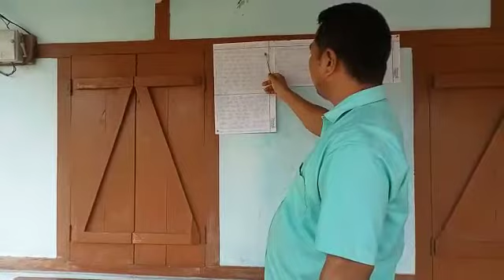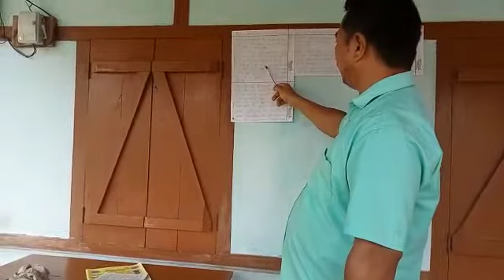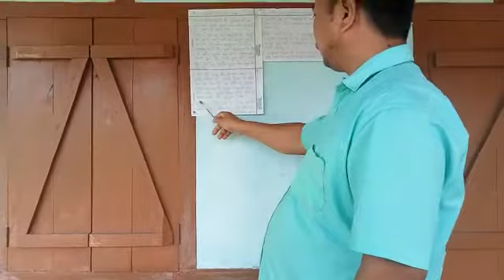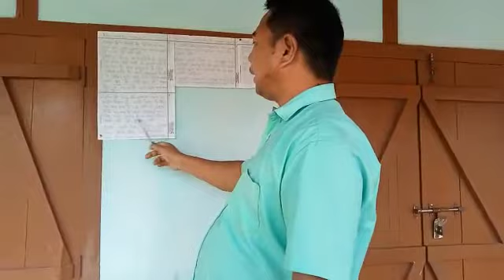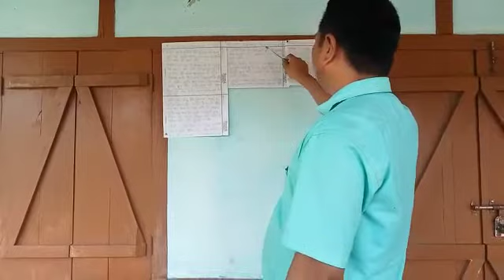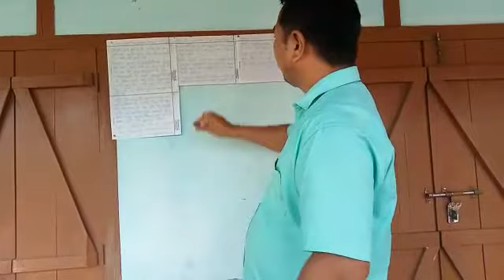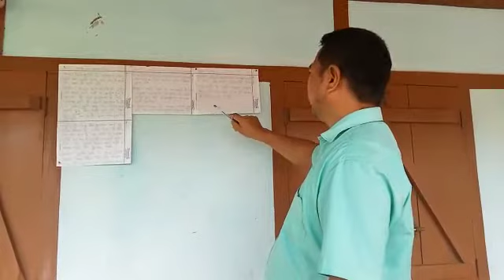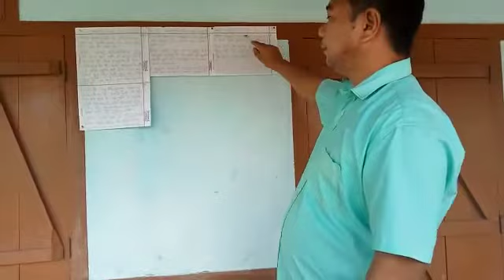Class -8 ( Hindi) for Bodo medium students.